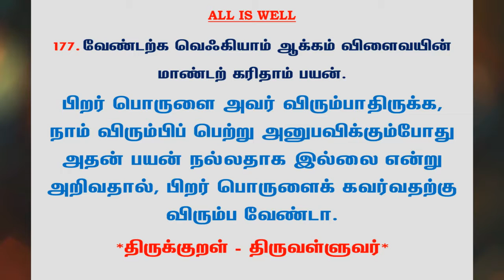#597 | தினம் ஒரு திருக்குறள் - குறள் 177 | Kural 177 - Daily One Thirukkural